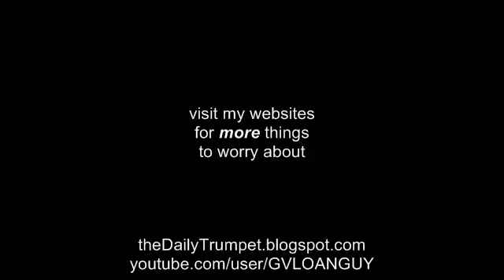5.6 Mag Earthquake Shakes The North Coast of California - Feb 13, 2012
This 5.5 Magnitude Shaker was less than 5 miles from my house. Oh I felt it. Out of habit I was up and headed for the door...I'll keep you posted if anything else shakes up here.